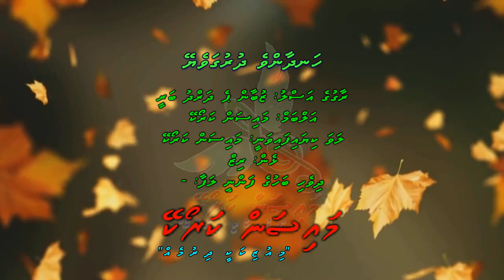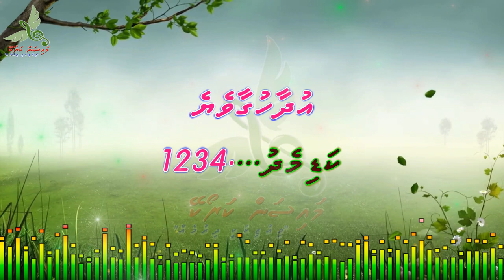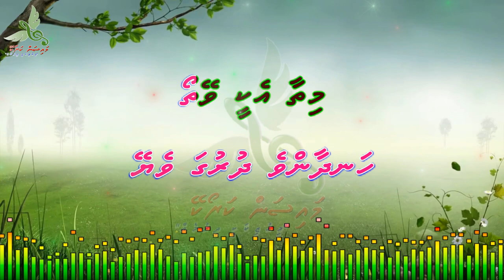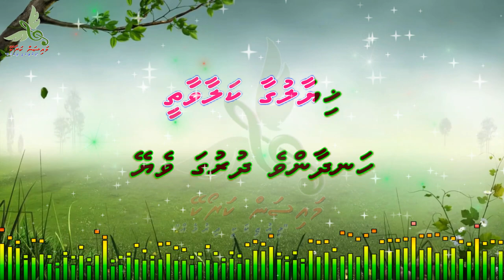Handhaanve Dhuruga Veye F Solo by Dhivehi Karaoke Mysan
Song: Handhaanve Dhuruga Veye
Artist: Mysan Karaoke
Album: Mysan Karaoke
Lyrics: Ritz